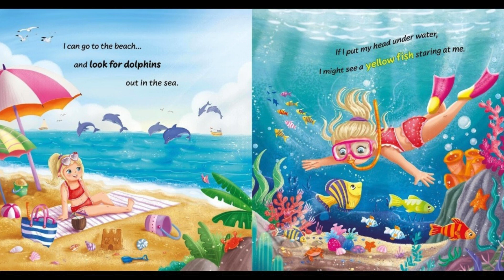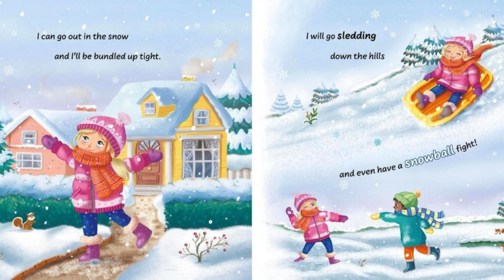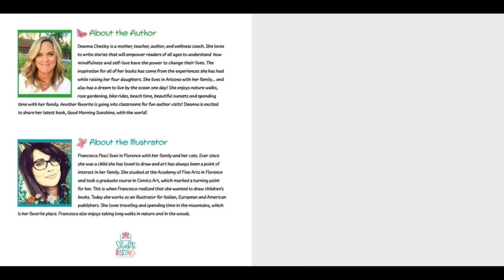Good Morning Sunshine Kids Books Read Aloud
Welcome back to Reading Time With Didi Neish. Here you will find a wonderful collection of different books that we will bring to life. To help you learn, grow you imagination. Help you express yourself,  expand your dreams.  Take you on fun and wild adventures and to just have a joyful and fun time reading together. These videos may be used at bedtime, for reading time, in the classroom, on the go or just for reading fun. Together we can read aloud and grow our love for reading and learning through the joys of books. Welcome to Didi Neish's Reading Family. I am excited to see how much we grow.

Please support the Authors, Publishers, and illustrators of these fantastic books by purchasing a copy for your home library or borrowing a copy at your local library.

Thank you so much for your support and watching!